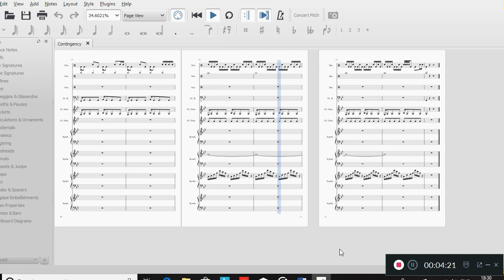Contingency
A piece of music I wrote on Musescore. I called it Contingency, there's no real reason for that.